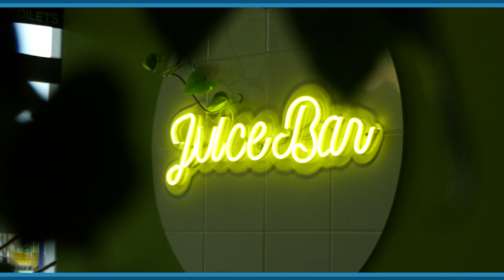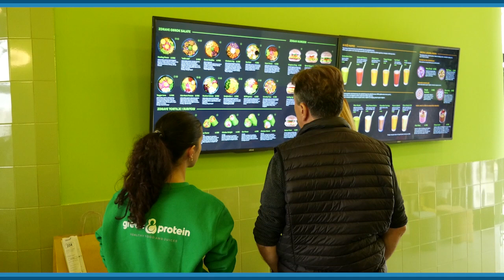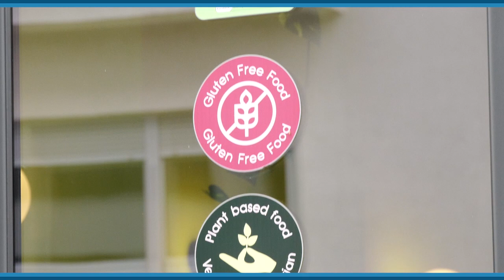IRF prepoznao i podržao ideju "Green & Protein" restorana